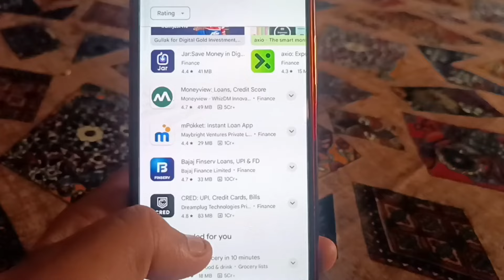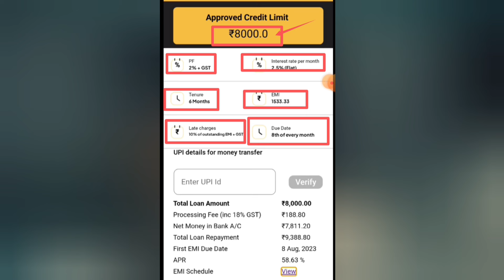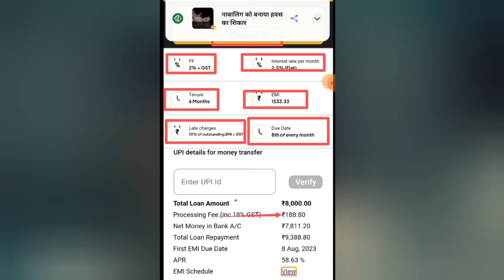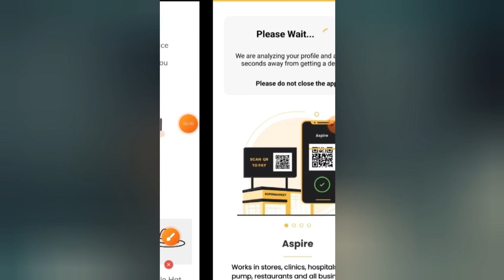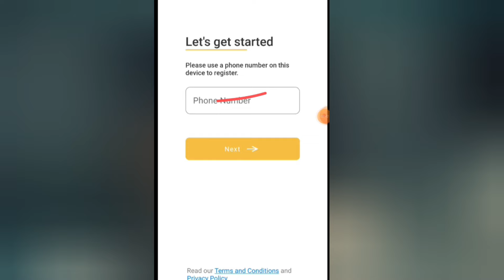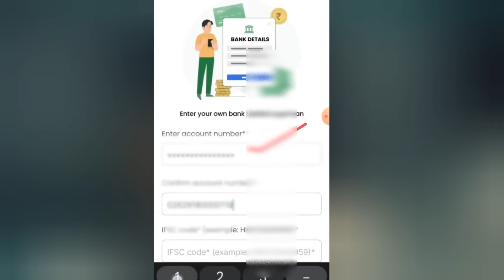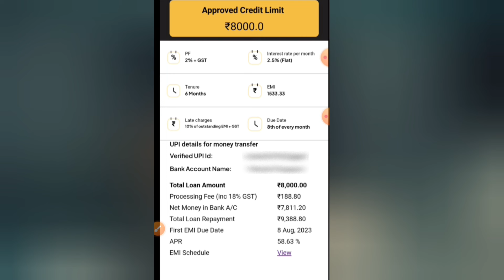Instant Personal loan without income proof 2024 l New Loan app fast approval 2024 Bad CIBIL Score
Downlod Link 💯💯💯👇👇लोन मिलेगा

7 day loan app fast approval
personal loan
7 day loan app fast approval
personal loan
loan app
5000 ka loan kaise le mobile se 2024
10000 ka loan kaise le
5000 tak ka loan kaise len
5000 का लोन कैसे लें
5000 ka instant loan kaise le
5000 loan on aadhar card
5000 personal loan
1000 loan kaise le
5k loan instant
lon
1000 ka loan kaise milega
5k loan for students
5 thousand loan app
50000 ka loan kaise le

 loan
5k instant loan
loan aap
10000 tak ka loan kaise le
5000 loan kaise len
5000 tak loan kaise le